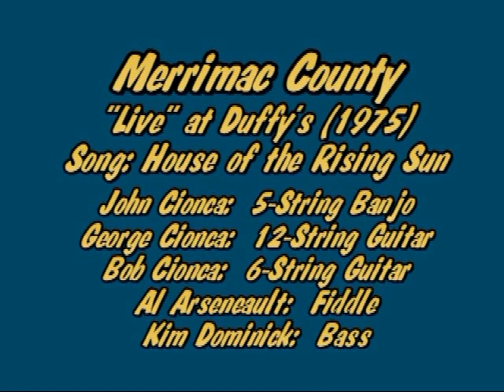Merrimac County (The Cionca Brothers) - House of the Rising Sun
“Live” at Duffy’s 1975
John Cionca: 5-String Banjo; George Cionca: 12-String Guitar; Bob Cionca: 6-String Guitar; Al Arseneault: Fiddle; Kim Dominick: Bass